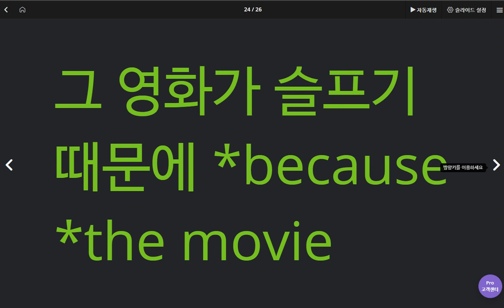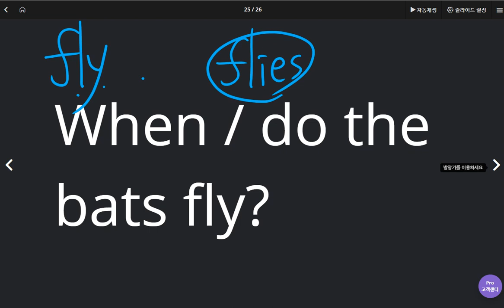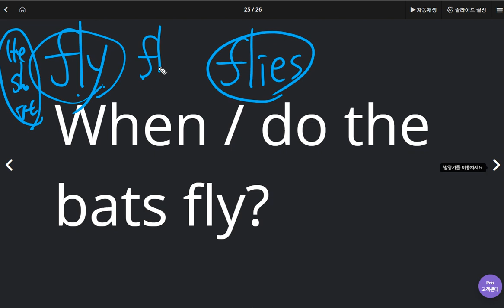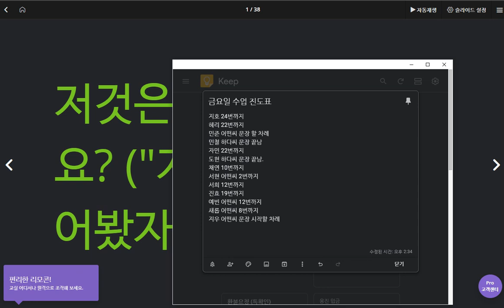박진효 2020 04 23